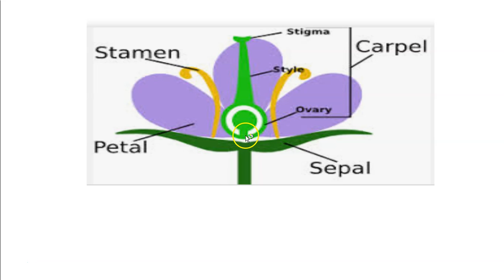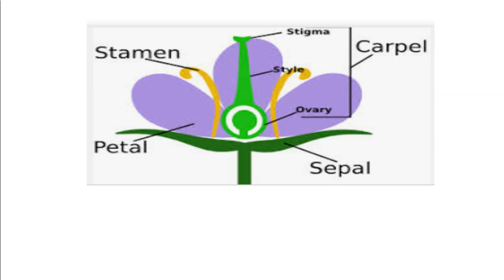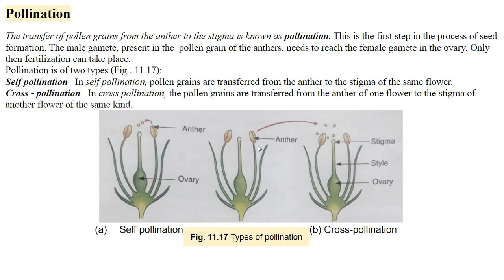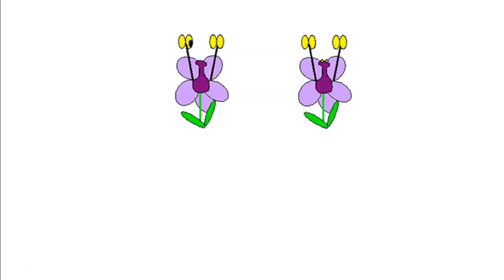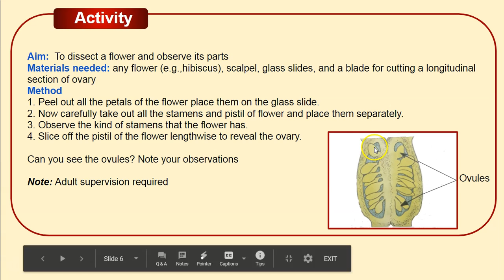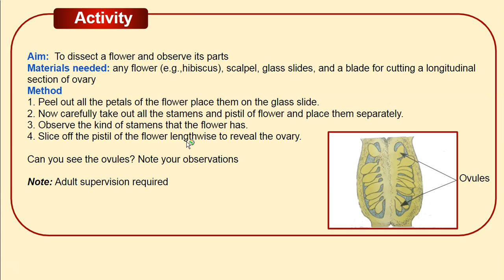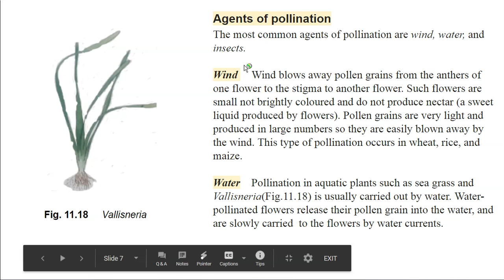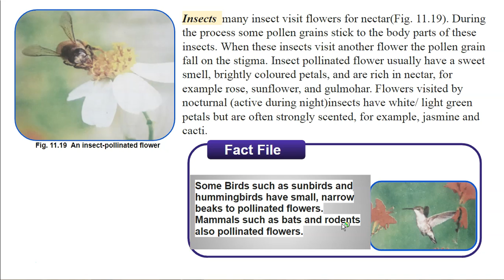Pollination [7] || ch-11|| part 5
This video is made for those students who are unable to study the science of class  7 during lock-down. i.e. it's our responsibility to share this video with those students. please share this video, like, and mention your questions in the comment box below.